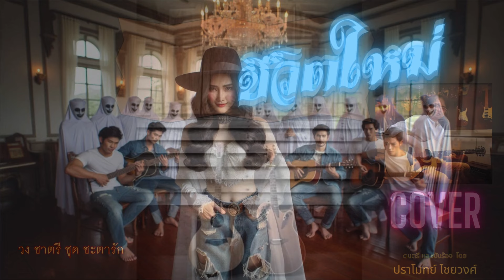ชีวิตใหม่ - วง ชาตรี ชุด ชีวิตใหม่ (Cover)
ดนตรีและขับร้องโดย ปราโมทย์ ไชยวงศ์